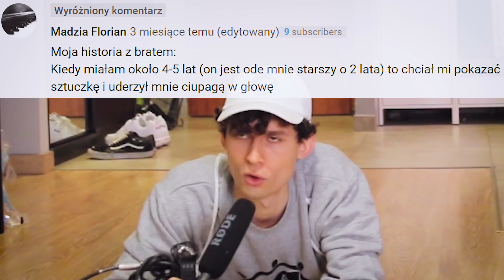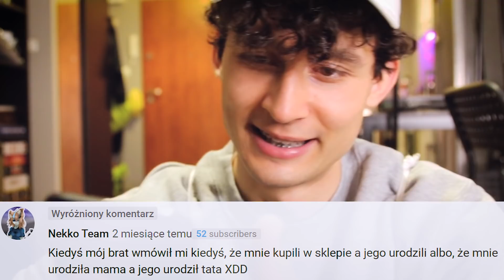PRZYPAŁOWE HISTORIE Z BRATEM | 1